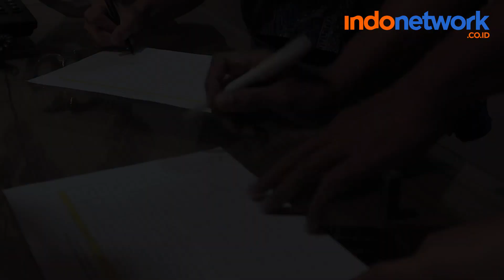Indonetwork - Member Gathering (25 Januari 2019, Fave Hotel Pregolan, Surabaya)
Mengawali tahun 2019, direktori bisnis online terbesar di Indonesia menggelar member gathering di Hotel Fave Surabaya.  Gelaran tersebut dihadiri 25 member loyal yang telah menjadi member Indonetwork lebih dari tiga tahun.

Beberapa pelaku usaha yang mendapatkan penghargaan dari Indonetwork diantaranya adalah Suradi (CV. Sura Adi Jaya), Hudiman (CV. Jaya Langgeng Sentosa), dan Feti (PT. Bangun Indopralon Sukses).
1. Pak Suradi - SURA ADI JAYA - cvsuraadijaya.indonetwork.co.id
2. Pak Hudiman - CV. Jaya Langgeng Sentosa
- jayalanggengsentosa.indonetwork.co.id
3. Bu Feti - PT. BANGUN INDOPRALON SUKSES

selamat kepada member Indonetwork, salam sukses selalu buat kita semua